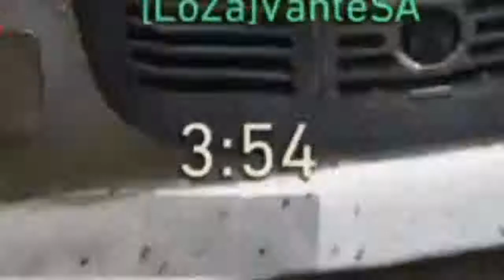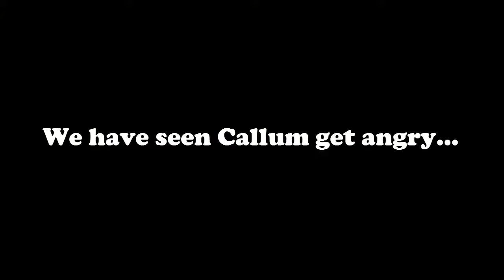Vante Caught Hacking!? | Call Of Duty World War 2 & Black Ops 3 Funny Moments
If you want to collaborate, drop a message
PSN: RaG3Y_AsSaSs1NZz
STEAM: FFRAZZLES